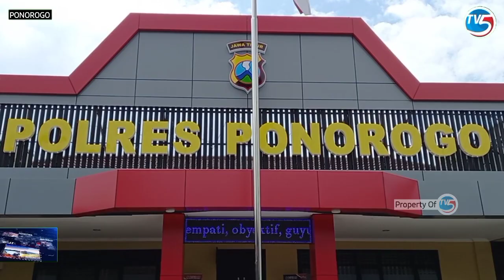PONOROGO - Polres Ponorogo Gelar Vaksinasi untuk Tuna Wisma dan Pemulung